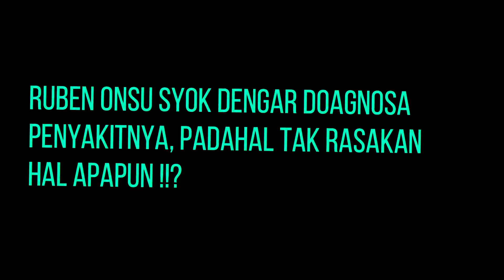GOSIP ARTIS HARI INI || Ruben Onsu Syok Dengar Diagnosa Peyakitnya Padahal Tak Rasakan Apapun